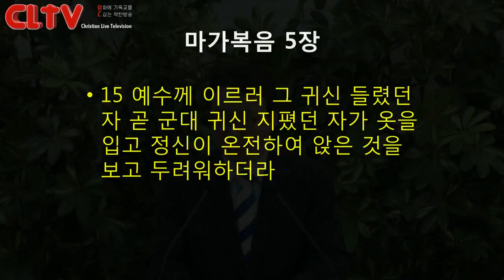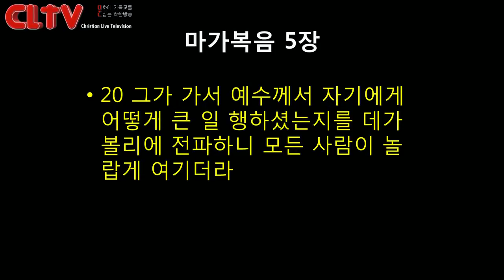CLTV파워메시지_2017.9.10_에덴교회(곽성덕 목사)_'삶의 현장에서 사명을 다하라'